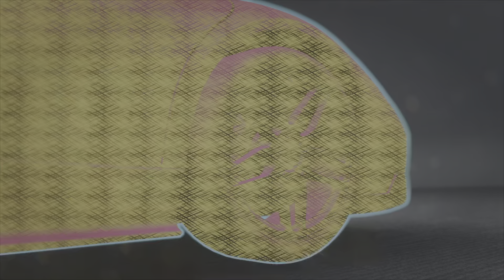Nfs Unbound Week3 Tuesday Endurance